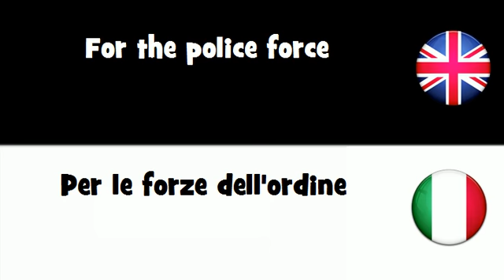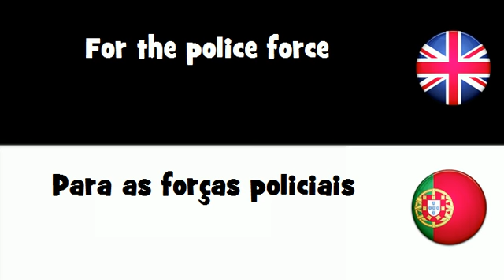SAY IT IN 20 LANGUAGES = For the police force